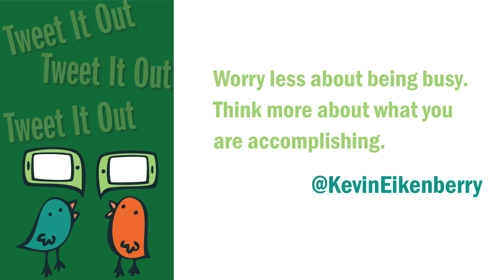Focus on Accomplishment - Remarkable TV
Today we're talking about focusing on accomplishment.

Eight Ways to Be a Better Employee in 2018 Blog Post